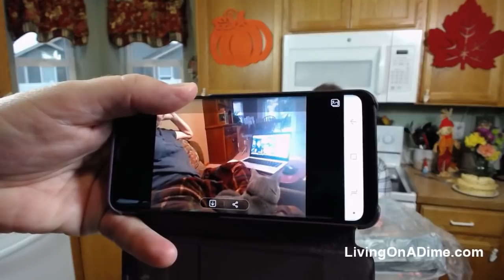Chicken and Waffles Recipe Tasty Easy Family Meals, Week 2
In today’s show, I will be sharing how to make tasty chicken and waffles Recipe. So I've never heard of chicken and waffles before so I thought I would give it a try and see what everyone thinks! Come join us!

Easy Family Meals Week 2 – Chicken And Waffles And More!

Here are some of the items we use in the show:

Pamela’s Gluten Free Flour